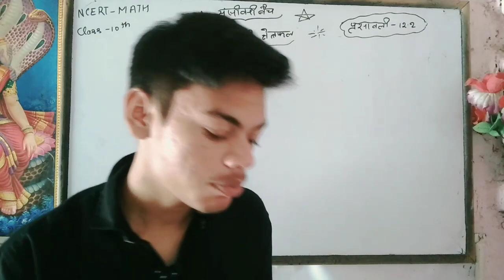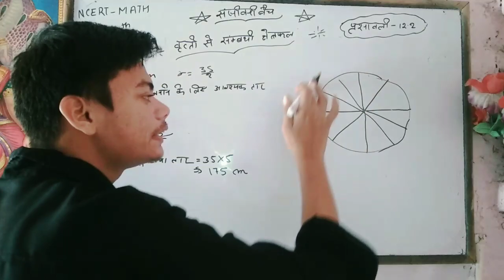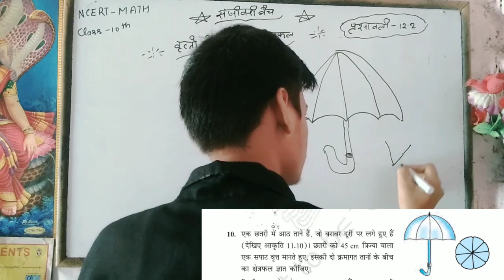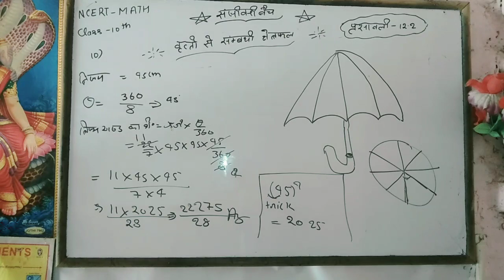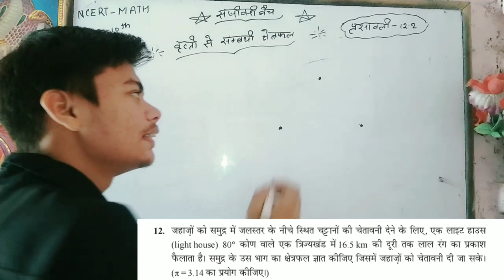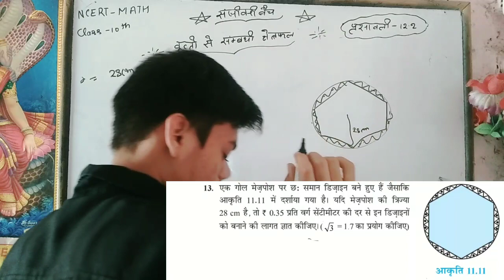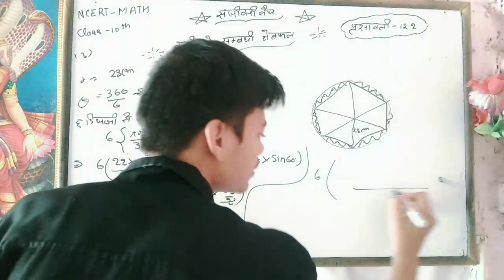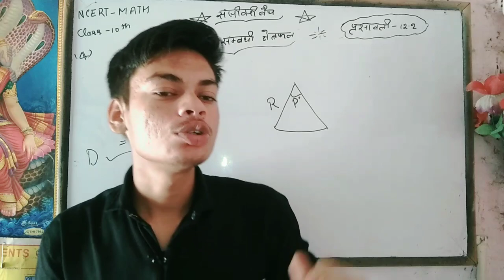NCERT class 10th maths प्रश्नावली 12.2 वृतो से संबंधित क्षेत्रफल Q no. 9 से 14 तक || by Ankit sir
NCERT class 10th maths प्रश्नावली 12.1 full chapter || by Ankit sir

Is Video me humne ncert class 10th maths prashnavali 12.1 ko hal kiya he. jisme humne sparsh rekha or chedak rekhao ke bare me explain kiya sath hi वृतो से संबंधित क्षेत्रफल se jude questions ko solve kiya he. I Hope aapko video achcha laga hoga. agar aap ko video achcha laga to like kijiye or aaise hi maths ke videos dekhne ke liye hamare channel Ankit Prajapati study centre ko subscribe kijiye hum aaise hi mathematics content apne chennel late he.

🎁 Best Videos for Class 10 Maths 👇
*  प्रश्नावली- 1  (परिचय)

Introduction

1.ncert class 10th chapter 12.1full solution
2.ncert math class 10 chapter 12.1 question 3
3.ncert maths class 10 chapter 12 exercise 12.1 question 3 in hindi
4.vrit se sambandhit chetrafal
5.prashnavali 12.1 class 10th
11.prashnavali 12.1 ka teesra sawal
12.prashnavali 12.1 ka chautha question